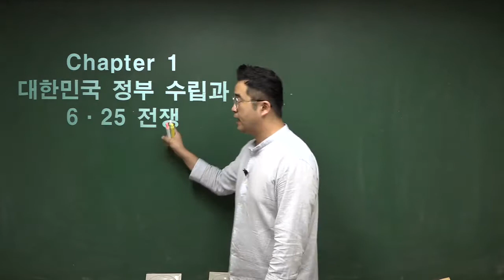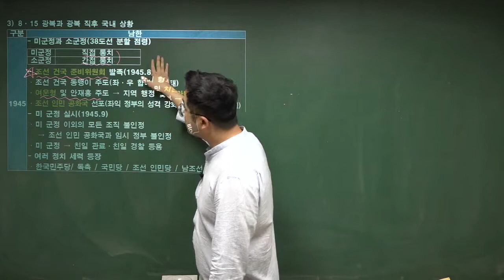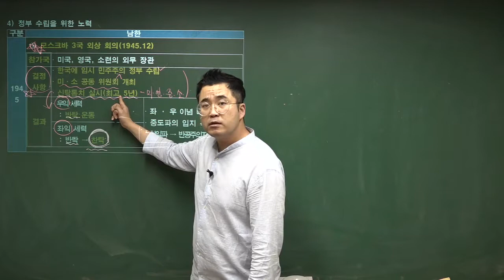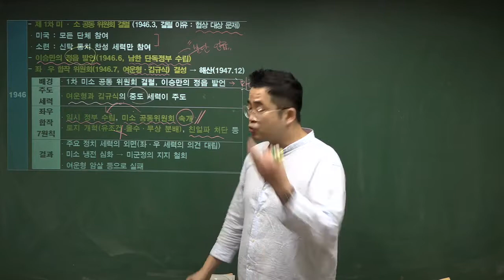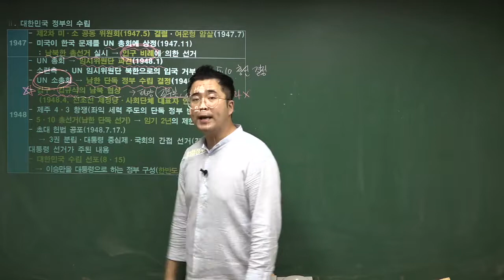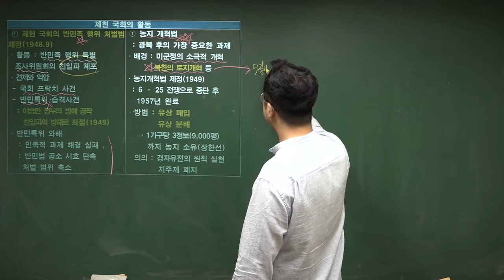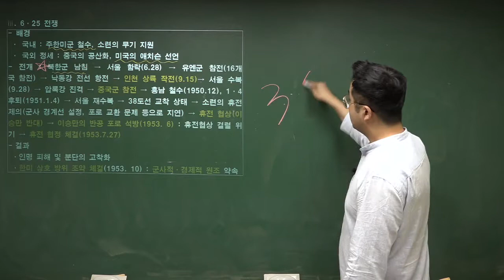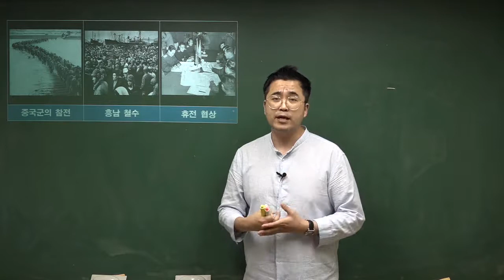[한국사능력검정시험] 36. 대한민국정부 수립과 6 25 전쟁